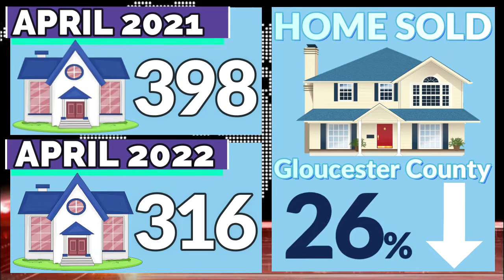April 2022 Market Report for Gloucester County NJ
Prices went up significantly since last April.

It's still a seller's market.

Call us!